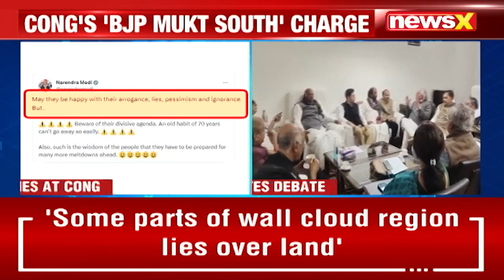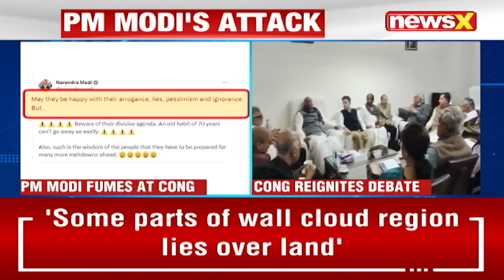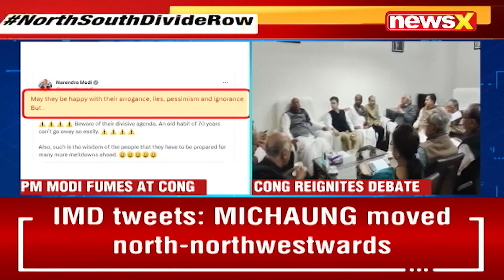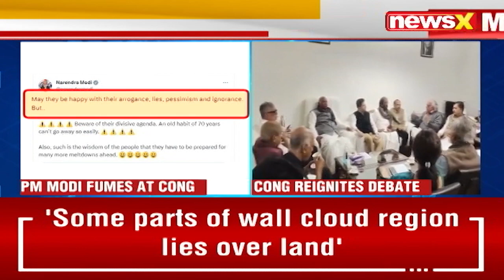Modi Hits Out at Congress | Tweets on Congress' 'BJP Mukt South Charge'